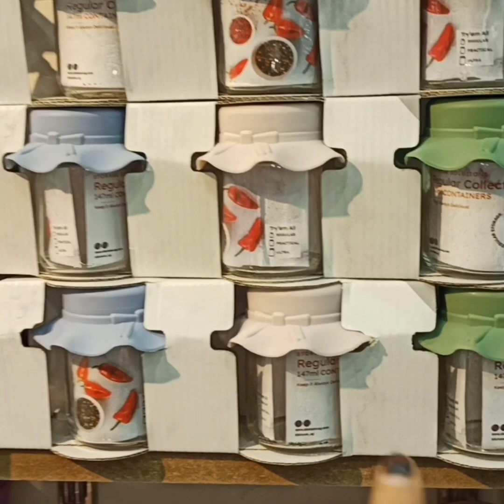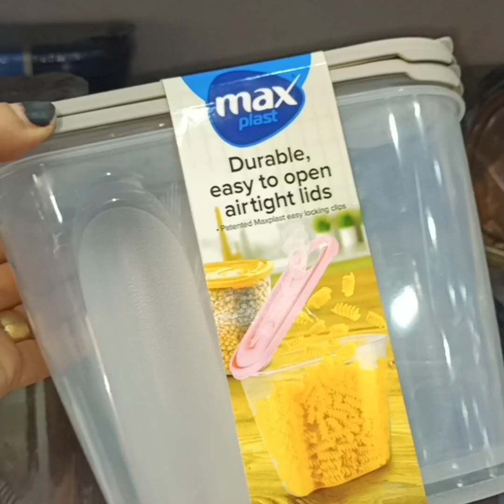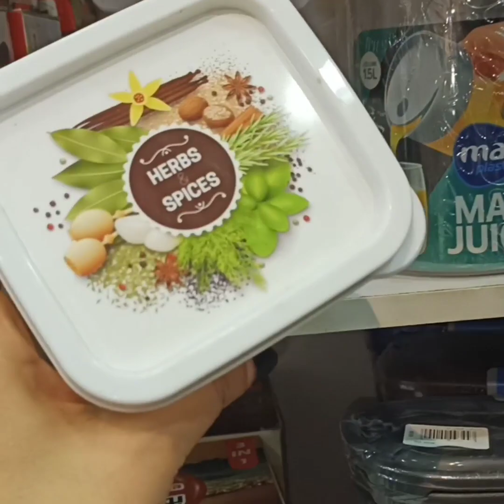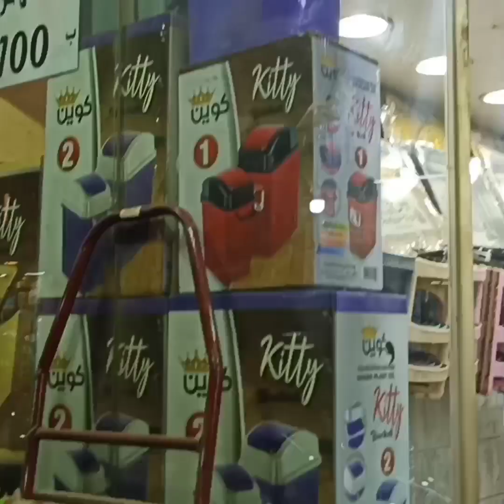شغل حصري 5ج😱 اطباق وبولات وعلبه التوابل وأطباق ميلامين فراني ومنظمات وبرطمانات اشكال جديده ومختلفة 👌